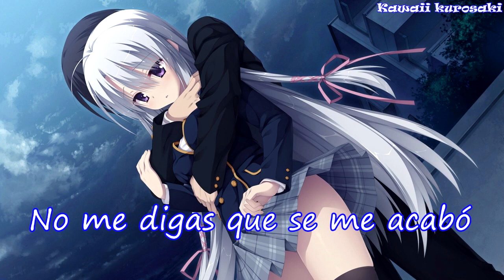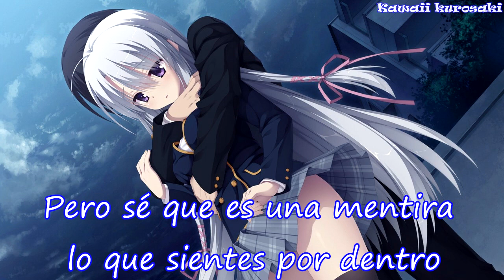Nightcore - Wait For You (sub español)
►Artista:Elliot Yamin
► Nombre de la canción: Wait For You